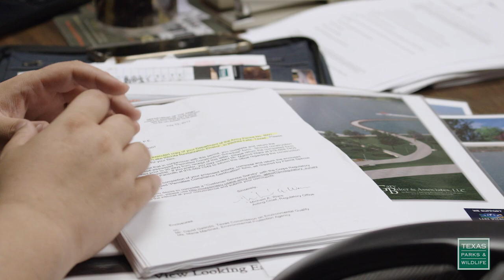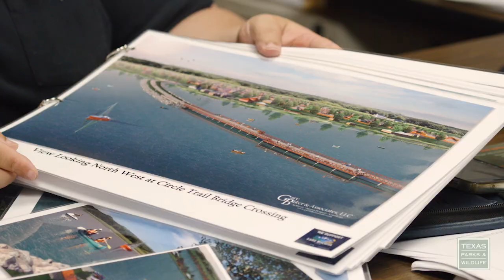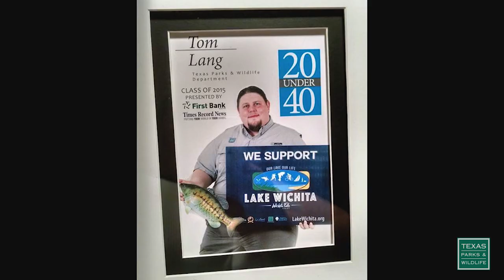The Lake Maker: Tom Lang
Meet the courageous visionary and driving force behind the Lake Wichita Revitalization Project.  For more information about water in Texas